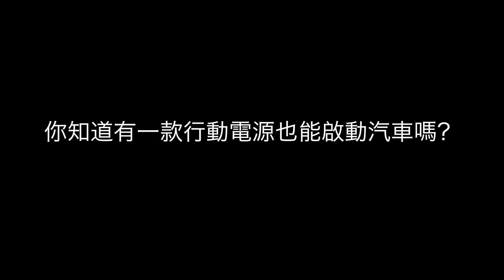汽車沒電了！怎麼辦？行動電源也能啟動汽車唷！飛樂philo汽車引擎啟動行動電源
係金ㄟ！你知道有一款行動電源也能啟動汽車嗎？

飛樂Philo即刻救援超輕量汽車緊急啟動電源第二代
✔naso大合購： 第二代全國首度曝光！

飛樂philo汽車引擎啟動行動電源
傑克這真的太神奇了！(大驚大喜！)